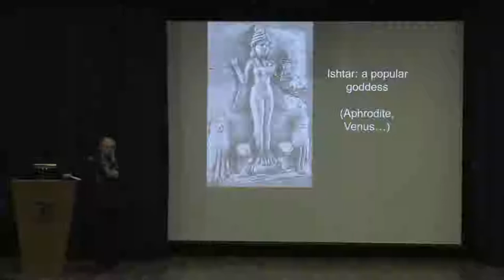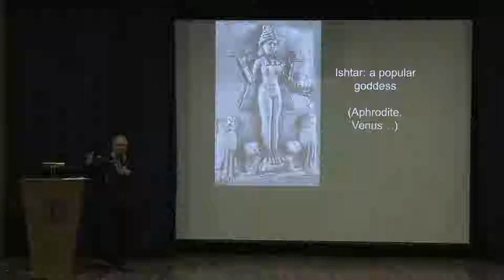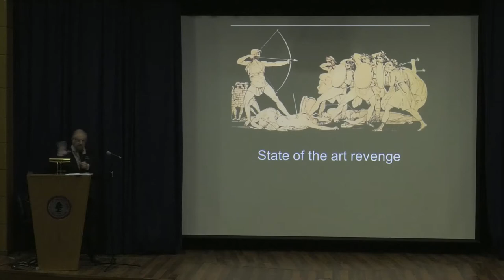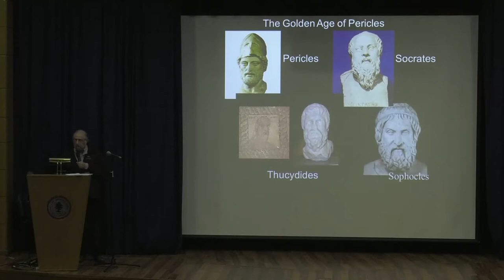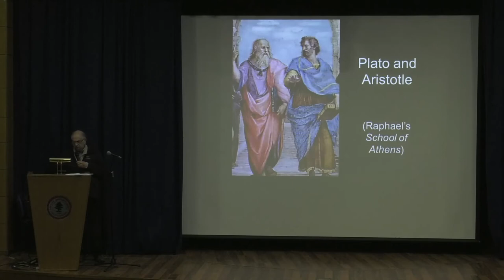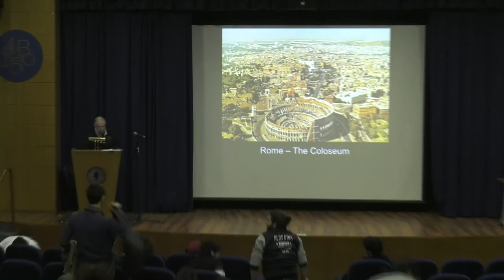What is CVSP